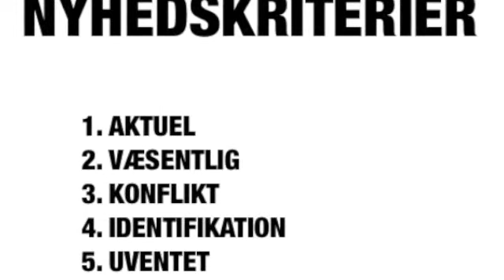nyhedskriterier mikkel & ea